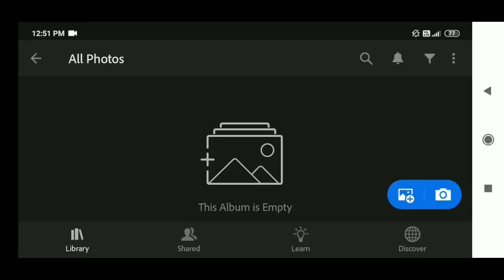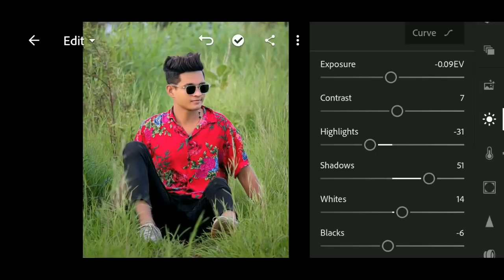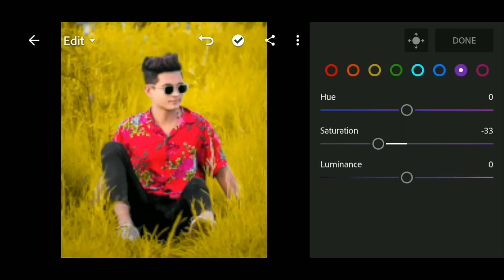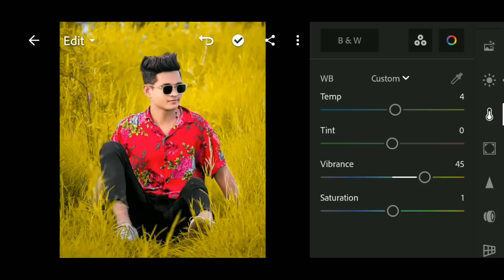😍 Lightroom Top 10 Photo Editing | Lightroom Tutorial | Lightroom Mobile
Top-10 photo Editing
Top-10 photo Editing Lightroom
Top-10 photo Editing Lightroom mobile
Lightroom photo editing Tutorial
SC Editing World

PLZZ SUPPORT ME ONLY 10K SUBSCRIBES